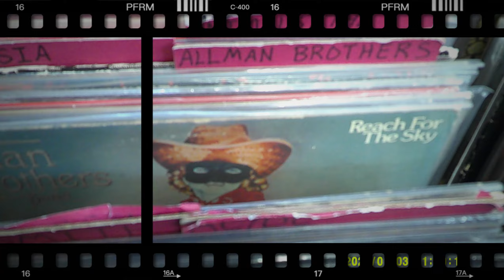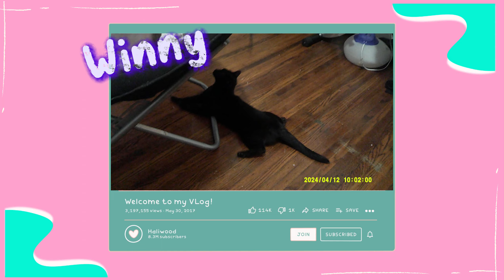ꗥ❀ 𝐂𝐚𝐦𝐜𝐨𝐫𝐝𝐞𝐫 𝐃𝐢𝐚𝐫𝐢𝐞𝐬 𝐀𝐩𝐫𝐢𝐥 𝟐𝟎𝟐𝟒 ❀ꗥ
Hello STB fam!

The dates in the video are NOT accurate. But I do enjoy that classic camcorder look it brings to the table. What do you think? I hope you enjoy this monthly video as much as I enjoyed capturing these memories and bringing them to life.

Xoxo,
𝓢𝓽𝓮𝓮𝓷